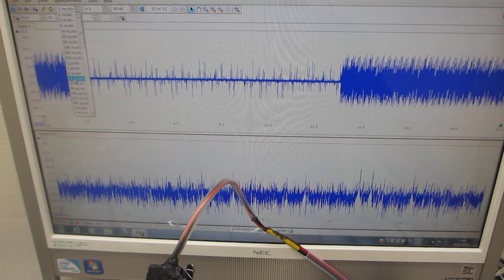超音波の非線形スイープ発振制御実験 Ultrasonic nonlinear sweep oscillation control experiment